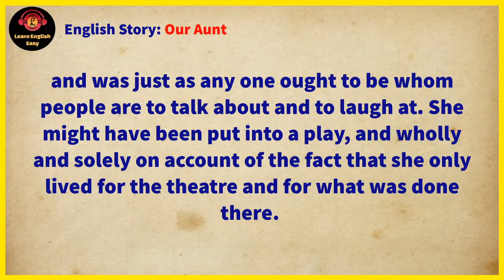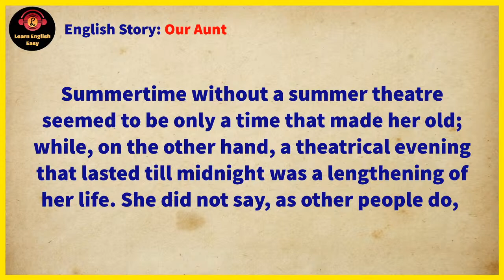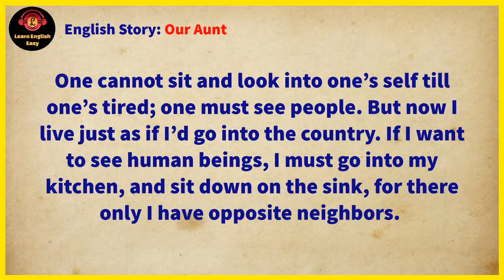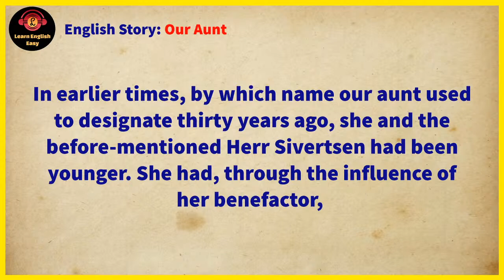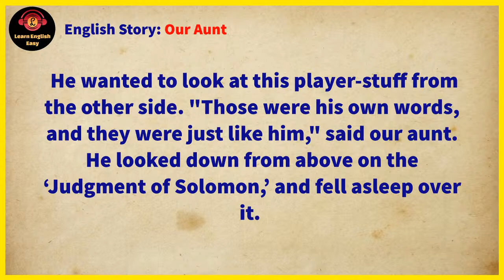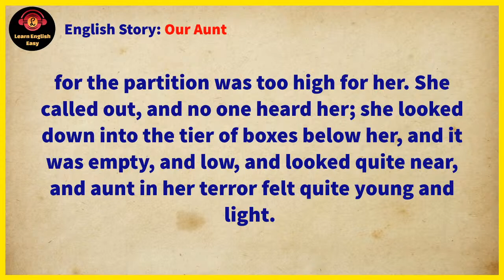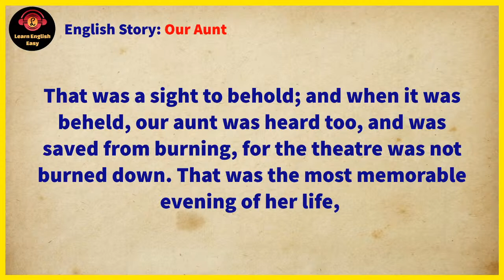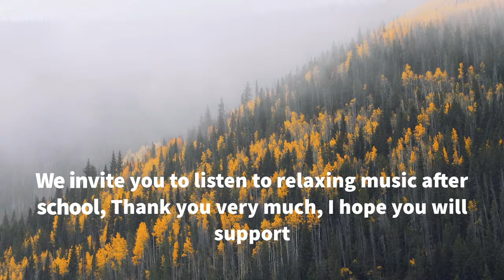Learn English through story ★ Level 1 - Our Aunt | Learn English Easy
Our Aunt by Hans Christian Andersen

🔰 Our Aunt story. You ought to have known our aunt; she was charming! That is to say, she was not charming at all as the word is usually understood; but she was good and kind, amusing in her way,  and was just as any one ought to be whom people are to talk about and to laugh at. She might have been put into a play, and wholly and solely on account of the fact that she only lived for the theatre and for what was done there.

Timestamps to follow chapters:
00:00 Into
00:07 Start story
10:55 End story